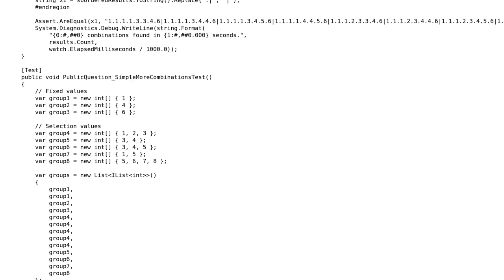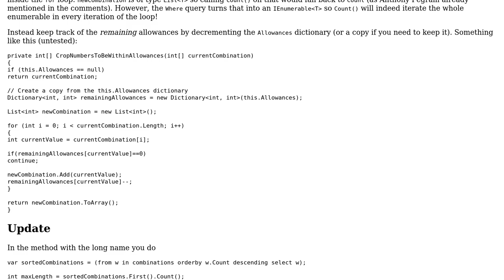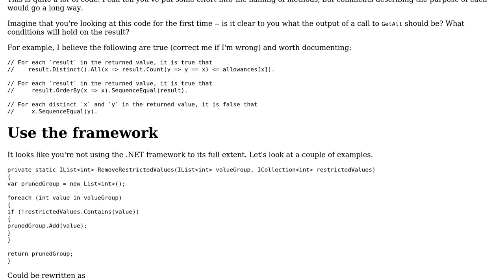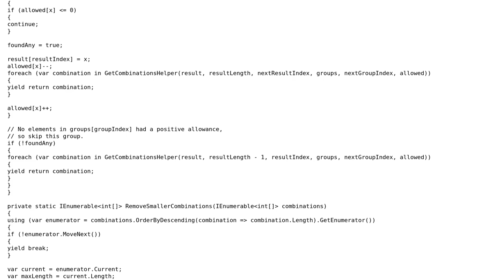Code Review: Tests using .Count() on Lists (3 Solutions!!)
Code Review: Tests using .Count() on Lists

With thanks & praise to God, and with thanks to the many people who have made this project possible! | Content (except music & images) licensed under CC BY-SA | Music | Images & others | With thanks to user SED user Roman Reiner user mjolka user Jamal user Frank and the Stack Exchange Network Trademarks are property of their respective owners. You are responsible for your own actions.